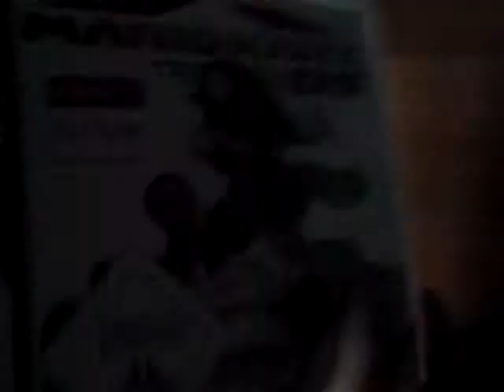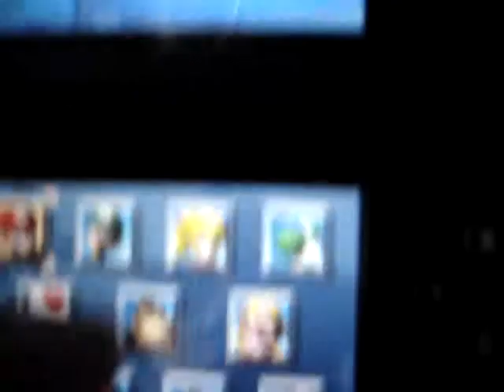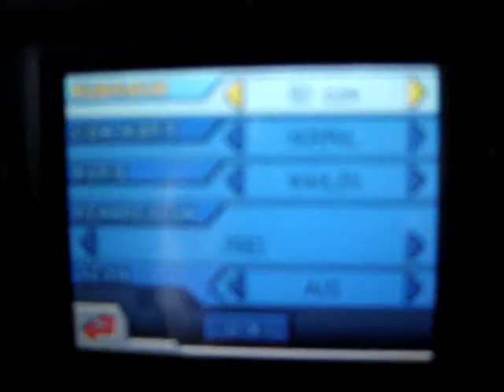Recenzja - Mario Kart DS - Nintendo DS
Konsola: Nintendo DSi